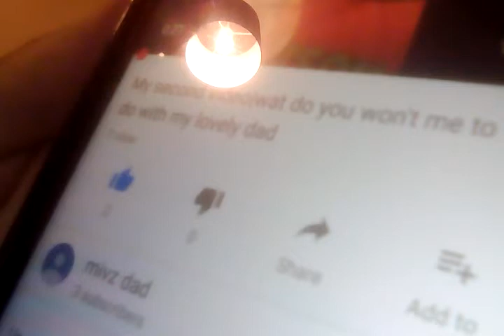My giveaway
Guys go on mivz dad and my latest video say you subscribed Liked and you won't to be in the giveaway also I'm going to do the super mario logon thing on mivzdad so get ready for that so like subscribe and PEACE out (don't forget to dab on them haters)